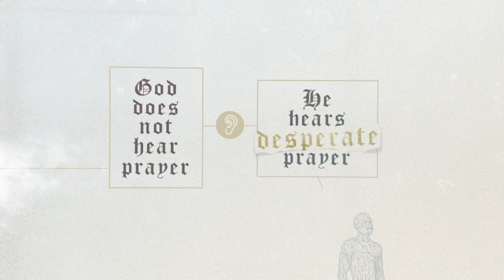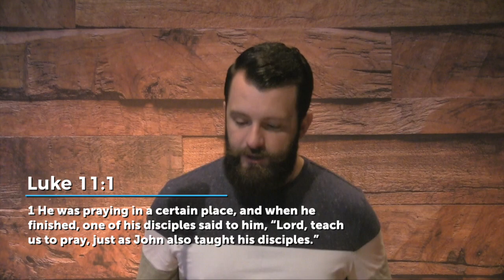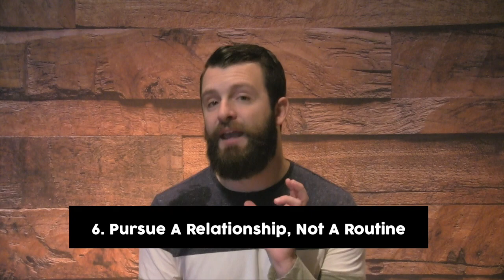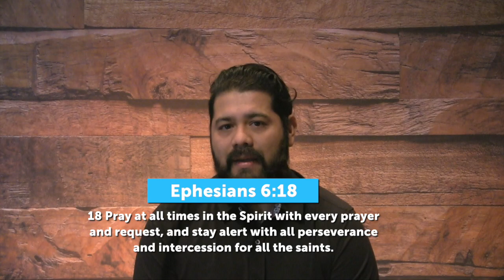Sunday, Jan 24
Effective prayer is not natural behavior. That is why Jesus shows us how we should be praying as Christians. As we close out this brief series on prayer, Pastor Conner will share with us some practical tips and tools to teach us to pray.